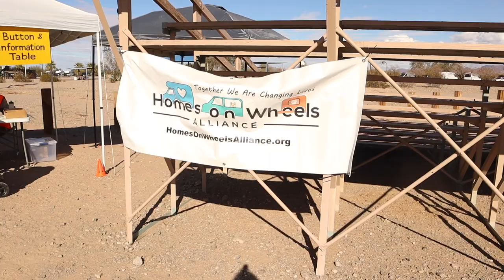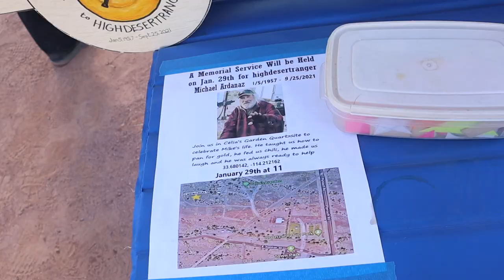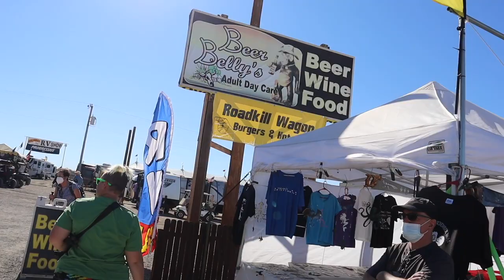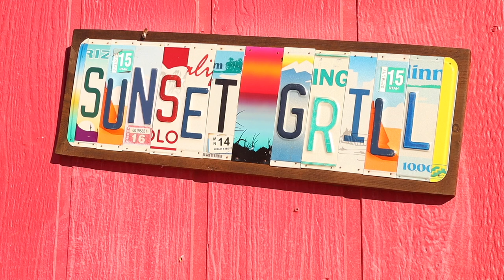2022 Rubber Tramp Rendezvous + Things to do in Quartzite, AZ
Tyson and I spent a little over a week in the desert again at the RTR 2022 Van Life event.  Here are a few highlights from our trip!  I think this event is more for beginner nomads (which technically I still am), but I still had an awesome time with new friends and old.  Also, I never knew there was so much to do in Quartzite as well!  Please enjoy the sights!